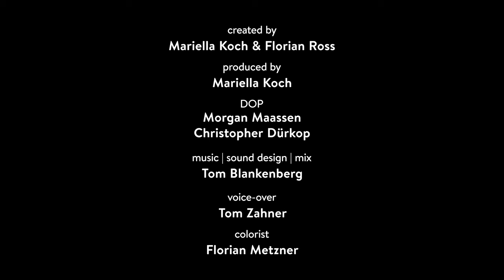Surfrider Europe x Pantaflix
Huge thank you to PANTAFLIX and Morgan Maassen for their work on this incredible film. The brilliant underwater sequences were filmed by Maassen and all donated to Surfrider Europe. We also owe a special thanks to Surfrider Foundation Germany for their contributions to this project.